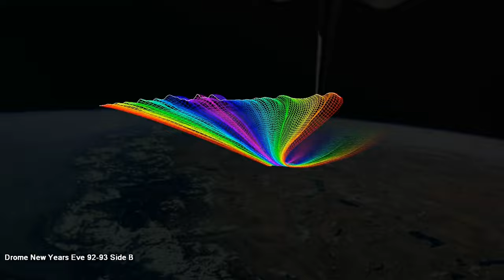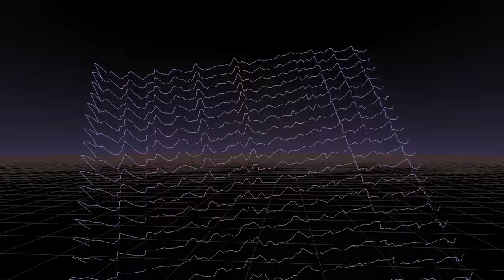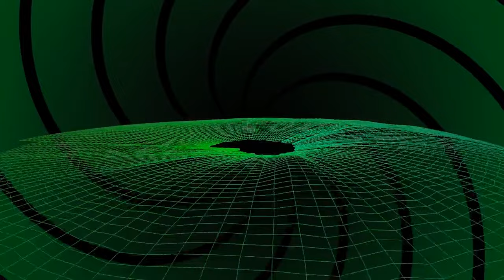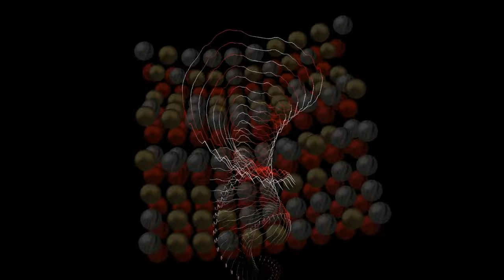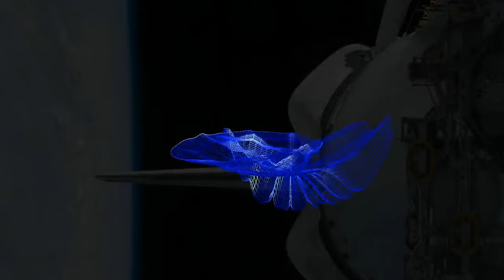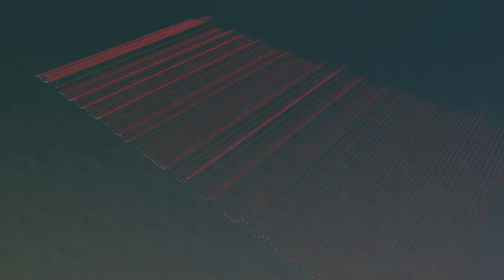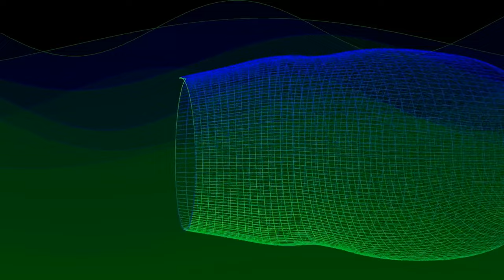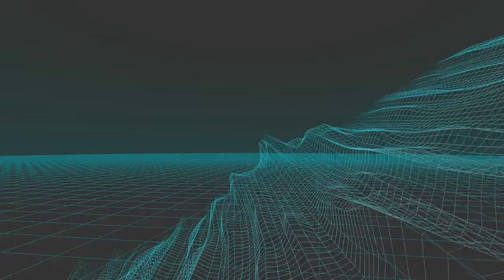The Drome Live Dave Graham N.Y.E 92-93 (B)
live set at the Drome Birkenhead New Years Eve 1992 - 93 DJ Dave Graham & MC Cyanide bring in the new year Side B
TRACK LIST
00:00 Ecology - Feel The Vibe

02:51 Decktition - Love Rush

05:29 UDG - Heaven

07:38 Terrorize - Its Just A Feeling

11:52 Elevation - Can You Feel It (Extended Mix)

16:29 Dream Frequency - Feel So Real (Frenzy Mix)

21:00 Kenny Jammin Jason with Fast Eddie Smith - Bonus Jack

23:48 Asha - JJ Tribute (Primitive Mix)

27:01 Bizarre Inc - Playing With Knives (Quadrant Mix)

29:27 Jinny - Keep Warm (Extended Mix)

32:06 SBAM - Chica Boom (Dance)

35:03 Love Revolution - Give It To Me Baby (Original Mix)

38:22 Unity - Unity (Let The Rhythm Remix)

40:50 SLD - Gettin' Out (Justin Robertson's Most Excellent Mix)

43:39 FPI Project - Risky (Original Mix)